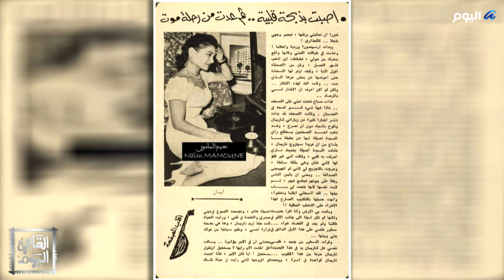سر عدم زواج فريد الأطرش من سامية جمال والملكة ناريمان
الناقد الفني إلهامي سمير يتحدث عن عزوبية فريد الأطرش وسر عدم زواجه من سامية جمال وعلاقة الصحافة بذلك والملكة ناريمان